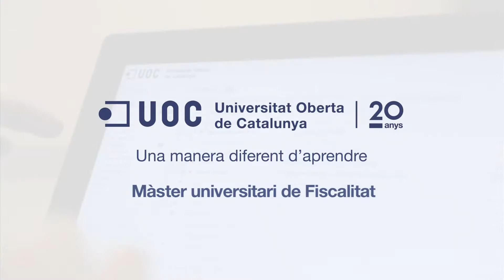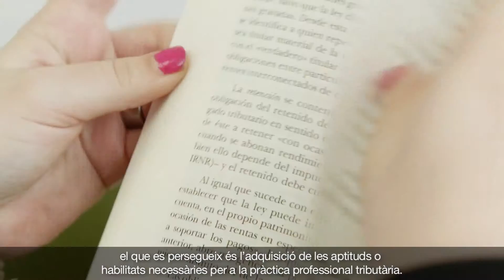Màster universitari de Fiscalitat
Estudiar  Fiscalitat a la UOC